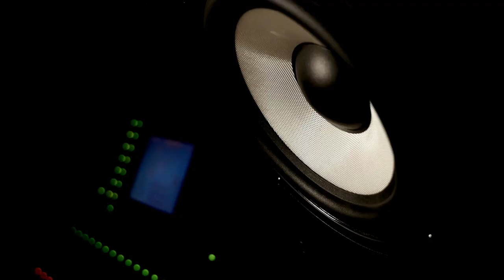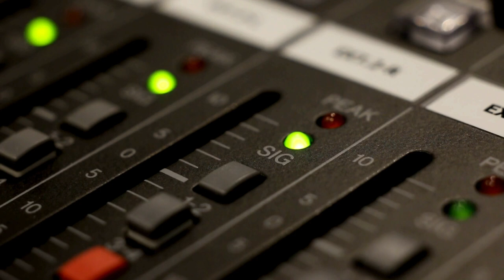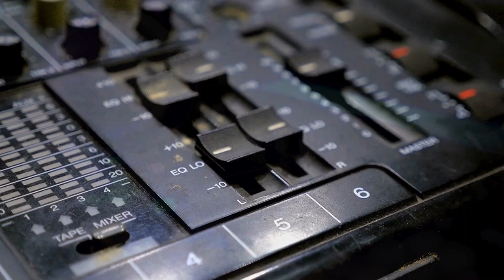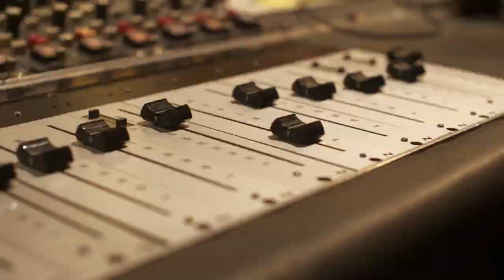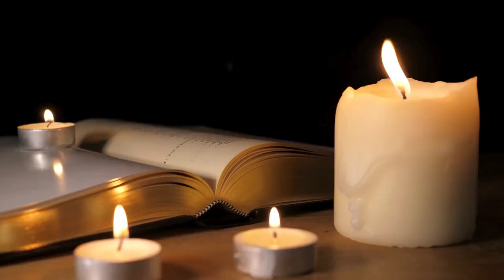It's Dua Lipa's Birthday: Music History Today Podcast August 22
On the August 22 edition of the Music History Today podcast, a lot of people begin recording: Elvis, Derek & the Dominoes, Madonna, & the Beatles. Plus, it's John Lee Hooker's birthday.

On this date:
In 1906, the first Internal Horn record player was introduced by the Victor Talking Machine Company. It sold for over $4,000.00 in today's money.
In 1938, Count Basie recorded the song Jumpin' At the Woodside.
* In 1956, Elvis began his movie career when he started filming Love Me Tender.
In 1964, Martha & the Vandellas recorded the song Dancing in the Streets.* In 1968, the Beatles began recording the song Back in the U.S.S.R.
In 1968, John Lennon was sued for divorce by wife Cynthia Lennon because of his adultery with Yoko Ono.
In 1969, the Beatles had their last photo shoot as a band.
In 1970, Elton John signed with Uni Records.
* In 1970, Derek and the Dominoes started recording the album Layla and Other Assorted Love Songs.
In 1985, Rick Nelson started filming his last TV special. The special was with Fats Domino called Rockin' With Rick & Fats.
* In 1992, Madonna started filming her controversial Erotica video, which seems tame by today's standards.
In 2002, Jimmy Buffet opened the first of his restaurant chain Cheeseburger in Paradise.
In 2008, the TV musical The Cheetah Girls: One World was released on the Disney Channel.
In 2011, Lindsey Lohan sued Pitbull, Ne-Yo, & Afrojack because they said the lyric I got it locked up like Lindsey Lohan in their song Give Me Everything Tonight. Lindsey lost the lawsuit.
In 2012, LL Cool J confronted & subdued a robber in his home. By confronted & subdued, I mean that LL beat the crap out of the robber. Apparently, the robber never heard the lyrics to LL's hit Mama Said Knock You Out.

In Theater: In 1945, the revue by Noel Coward, Sigh No More, opened in London.

In award ceremonies that were held on August 22:
In 2021, the French government announced that entertainer Josephine Baker's body would be interred at Paris' famed Pantheon. She was the first black woman and one of the few American-born citizens to be given the honor.